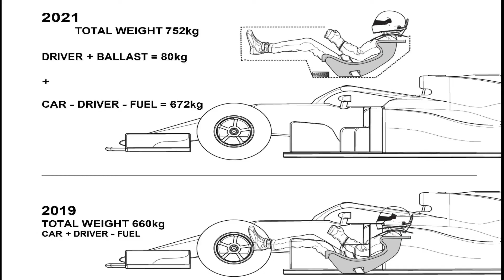Why Do F1 Drivers Get Weighed? Explained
Why Do F1 Drivers Get Weighed?  Have you seen an F1 driver being weighed after the race - In this video we will explore Why Formula One Drivers Get Weighed After the Race.
▶ Shop merchandise using inks below

* Channel Members and Donors will be listed at the end of each video
▶ Racing Themed Socks
▶ Red Bull Racing Stainless Steel Thermal Drink Tumbler
▶ Scuderia Ferrari Formula 1 Red Classic Hat
▶ Mercedes AMG Petronas Team Polo Shirt
▶ Red Bull Racing Team Polo Shirt

F1Education is an YouTube channel focused on educating people about Formula One with the objective of building a free catalog of videos such that a person who is brand new to Formula One can go from 0 to hero without leaving the channel.